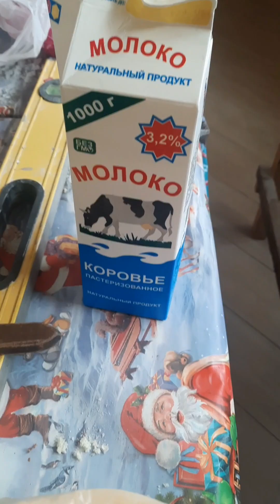Не забудь ‼ перед затиркой швов‼👍